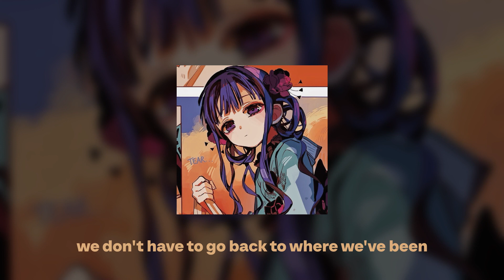Fiona Apple - I Want You to Love Me (Slowed/Reverb)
Fiona Apple
Manga: Toilet-Bound Hanako-kun

If you want to request a song, fill out this form